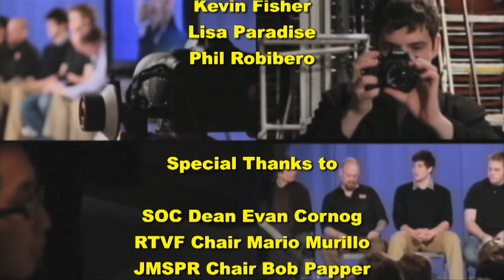Expert panel: Part 2: DSLR-HD: DSLR vs Film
If you want to be a better filmmaker, this series of 5 short segments is for you. Interest in DSLRs as HD movie cameras is peaking. The panel of experts, held in Hofstra University's Studio A, Long Island's largest sound stage, focuses a leading-edge critical-eye on this new technology, with pros, cons and a comparison to film. It draws on the practical DSLR experience of SOC faculty, a RTVF major, an alum who is now a DP, the editor-in-chief of Student Filmmaker Magazine, and a team from B & H Photo Video. The 5 segments were produced by Professors Carlo Gennarelli and Randal Hillebrand, and their TV production classes. The event was produced by Professor Skip Blumberg with more than 50 faculty, undergrads and grad students from RTVF TV and Film areas, JMSPR Journalism, HFC, Documentary Filmmakers Club, HTVi and Hofstra Productions.